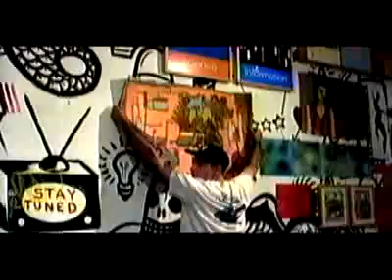Beautiful Losers - Harmony Korine